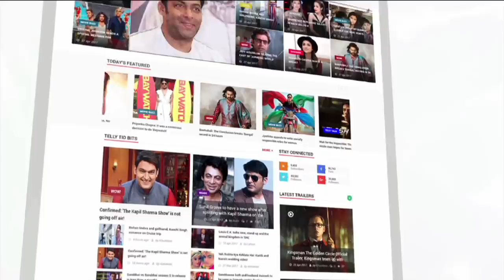Inside My Bag With Megha Dhade | Bigg Boss 12 | EXCLUSIVE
Here we take a look inside Bigg Boss 12 contetsant and Marathi Bigg Boss winner Megha Dhade's Bag. Take a look.